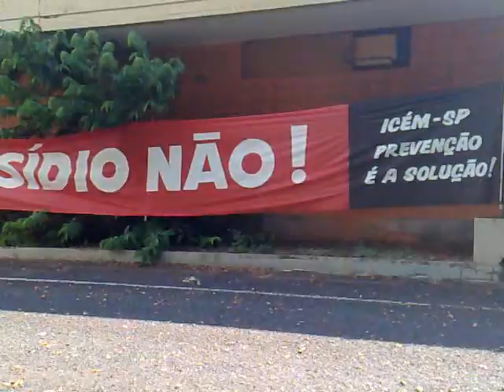GARIS DA FLORESTA ICÉM x presídio DILSINHO DILELU ESTADO DITADOR